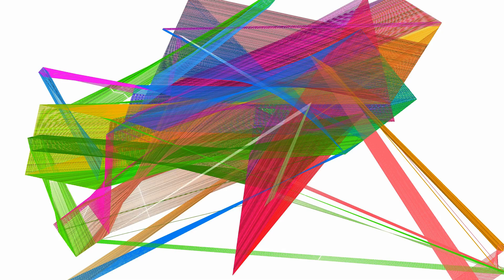Will AI Kill Art?: Time wii tell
In this video, we'll be discussing the potential consequences of the rise of AI and its impact on the arts. Will AI ultimately kill art as we know it? Or will it simply augment and improve upon it? Tune in to find out!
 In this video, we discuss the pros and cons of AI's impact on the art world.  Some artists fear AI's influence.  Others say that AI can only produce what it knows.  What are your thoughts?